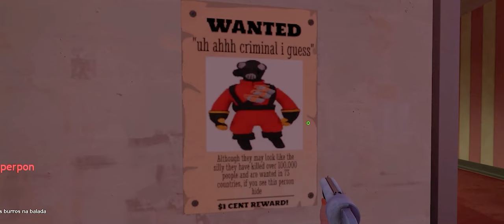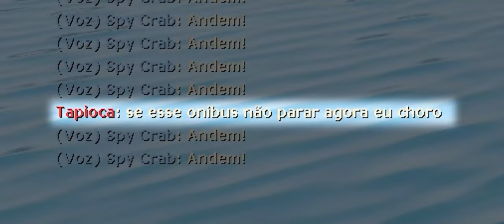1 HOUR of TF2 Funny Friendly Moments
As a special for this April 1st, 2024, I bring you a compilation of the compilation of funny and friendly moments in Team Fortress 2 (TF2), which together amount to more than 60 minutes of pure madness, insanity and killbinds of more than two years of clips within the TF2 community. 🤠

This video is part of our 50,000 subscribers special here on the channel! I hope you all like it!